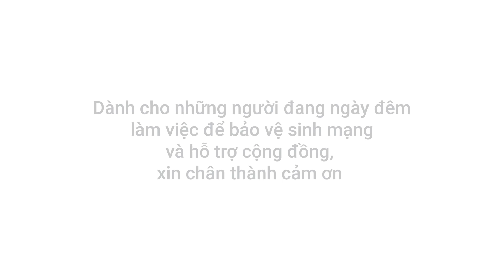Nơi Nào Có Lòng Hảo Tâm, Nơi Ấy Có Hi Vọng